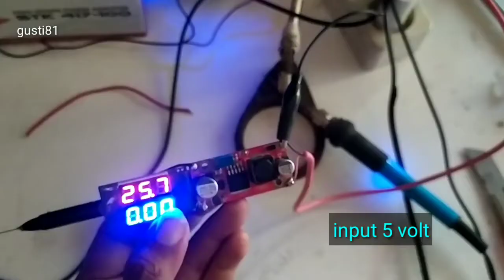Alat tes lampu LED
Buat tes lampu led